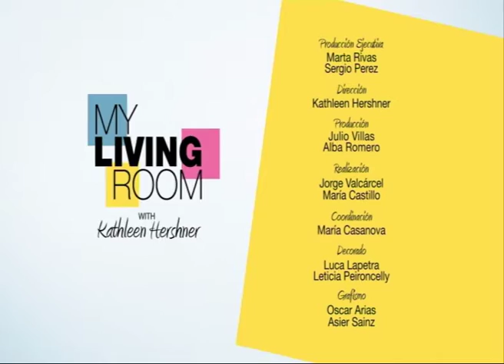My Living Room Interview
This was an interview I did with Kathleen Hershner for Aprende Inglés TV

Por favor, no dudes en darme tu feedback a través de los comentarios. Déjame tus sugerencias, peticiones, preguntas, etc